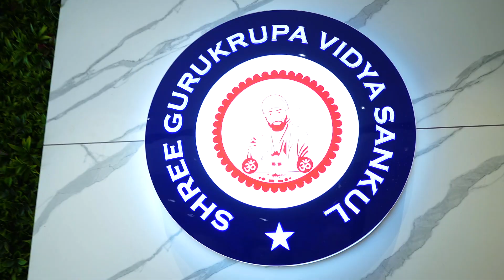Gurukrupa Vidhya Sankul Disinfecting Video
We the team of Scientific Shop, Photo Phactory Studios & Gurukrupa Vidhya Sankul have taken a step ahead for all the Stack Holders, Parents, Visitors and Specially for the students by DISINFECTING the whole School and tried make Environment CORONA Free.

They are also taking regular precautions, and this can set an Example for other Schools.

Thank You to all the team members for helping us in this critical Situation.